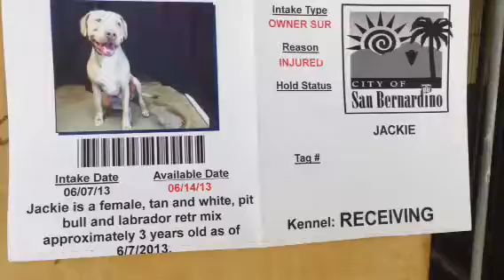A447692 AT SAN BERNARDINO CITY SHELTER 6/8